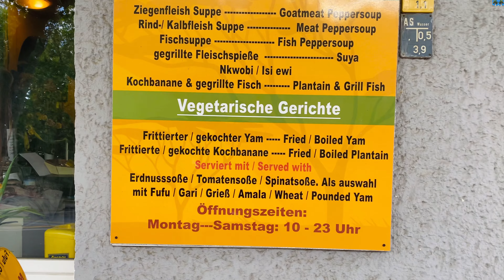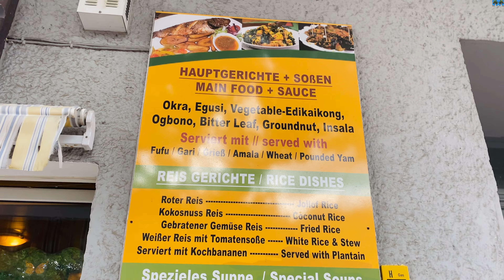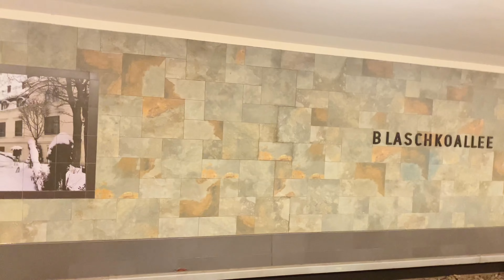Epic Foodie Adventure: Friends Try Crazy New Dishes!”